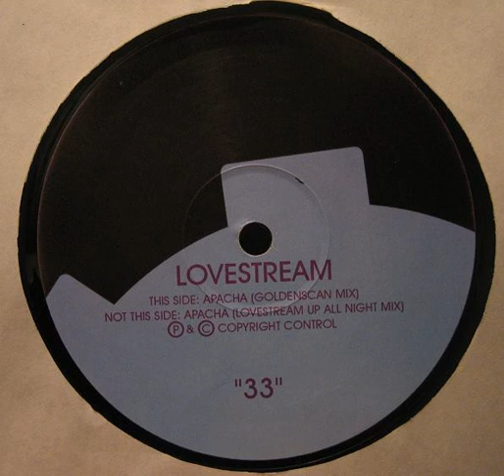Lovestream - Apacha (Goldenscan Remix) 2000